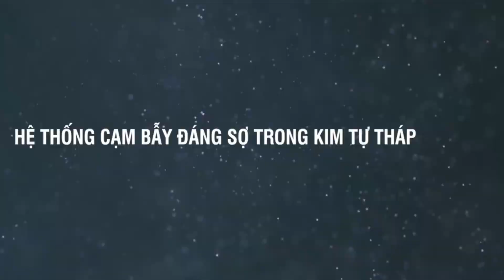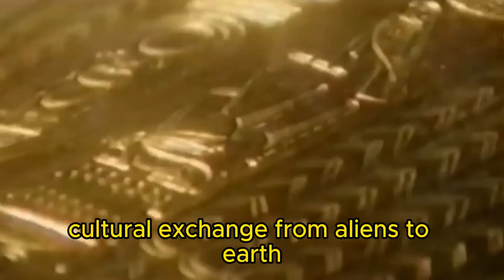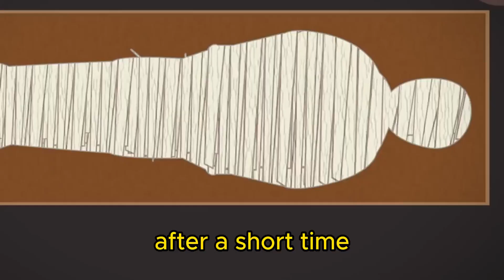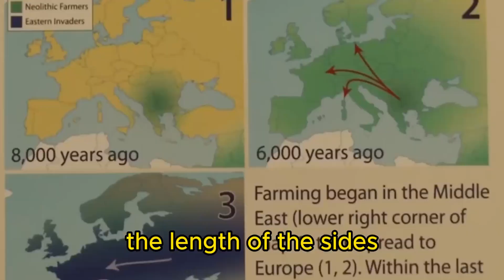8 unsolved mysteries about the Egyptian Pyramids that give scientists headaches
8 unsolved mysteries about the Egyptian Pyramids that give scientists headaches.
goodluck to you, ...